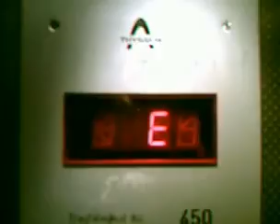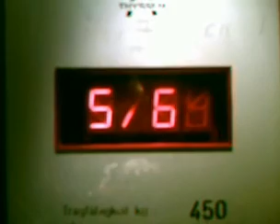Norma Street bonito in 3D